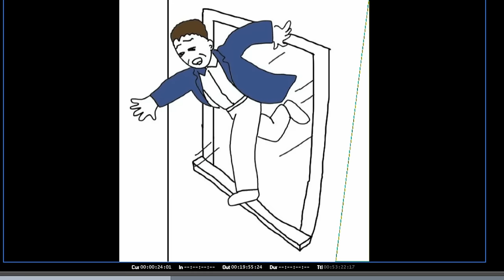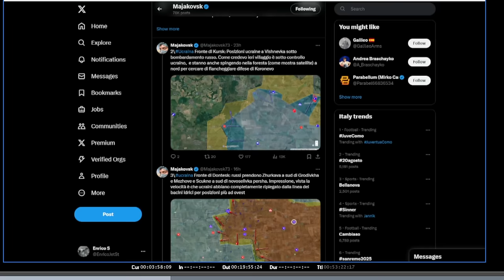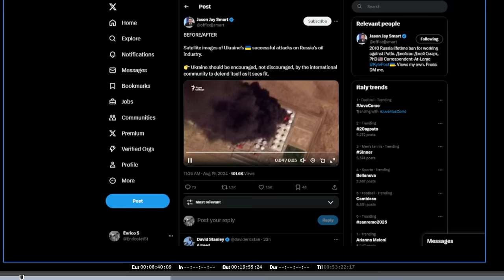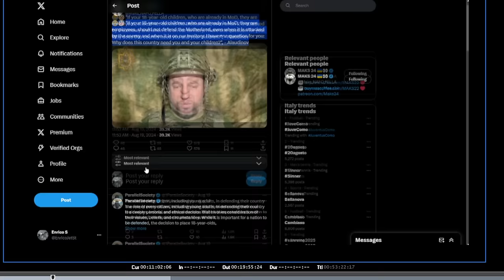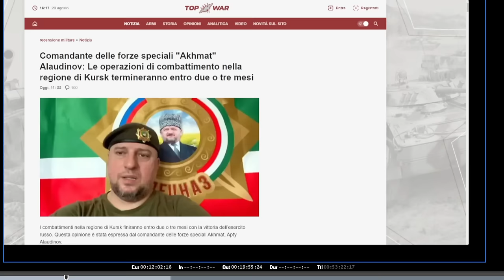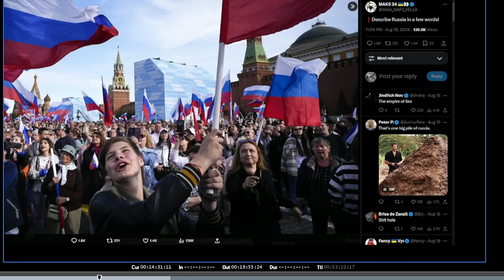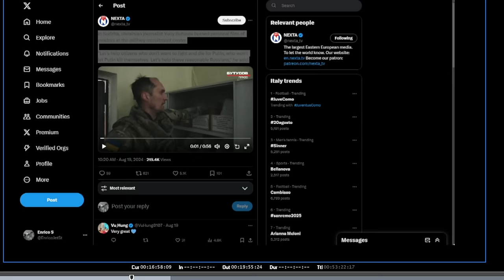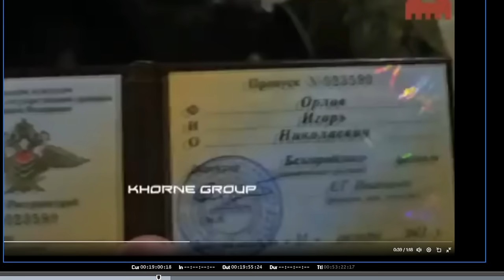Day 13 Dell'invasione di Kursk - Pulp Fiction Russo - Giornali Italiani e Televisione Russa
Mi spiace niente live perchè al decimo tentativo di riedizione si è fatto troppo tardi,  ci ho rinunciato e il video è sempre stato demonetizzato.
Se mi aiutassero a capire quale parte non va bene, maledetti... ho perso un giorno di vita